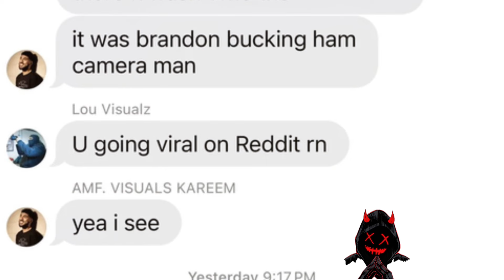Bloodhound Q50 Shot In The Hand And Skrilla Becomes Chiraq Kratos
These are not real situations. Bullying of any kind will not be tolerated. Watch the video until the end to understand all sides of the story. You have the right to your own opinion but please be constructive, not hateful. This video is meant to address the issue, offer insight, research and solutions.